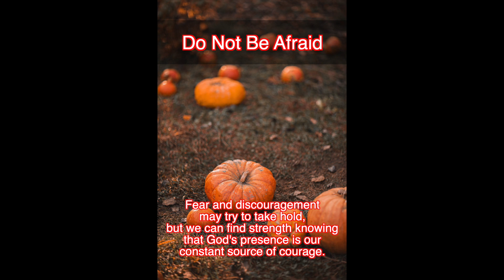Do Not Be Afraid | Audio Bible | Jesus Christ the Lord and Savior | Prayer